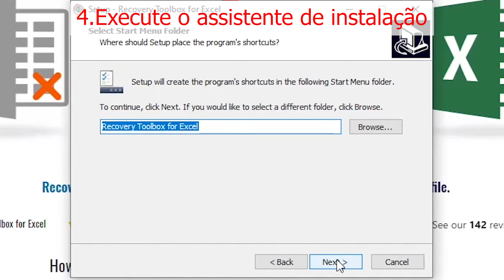Como reparar arquivo Excel danificado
1. Abra qualquer navegador instalado em seu PC.
2. Na barra de endereço do navegador, anote o endereço e vá para a página do produto.
3. Clique no botão "Download" e aguarde a conclusão do download.
4. Execute o arquivo EXE baixado
5. Instale o programa seguindo as instruções do assistente de instalação.
6. Selecione o arquivo Excel corrompido.
7. Clique no botão "Analisar"
8. Confirme o início do processo de recuperação clicando no botão "Sim". O programa começará a ler e analisar o arquivo por alguns minutos. Após o término da análise, você verá uma tabela com os dados recuperados.
9. Para concluir a recuperação, você deve clicar no botão "Iniciar recuperação". O programa oferecerá salvar os dados recuperados em um novo arquivo do Microsoft Excel ou exportá-lo diretamente para o Microsoft Excel.
10. Aguarde o final do processo de exportação e aproveite os dados recuperados!